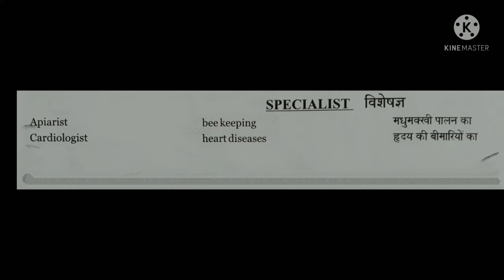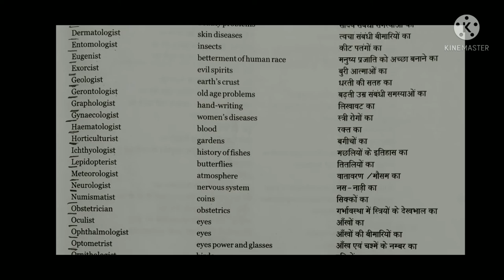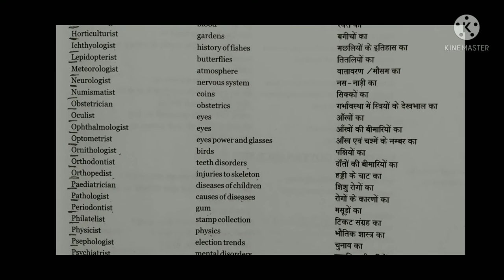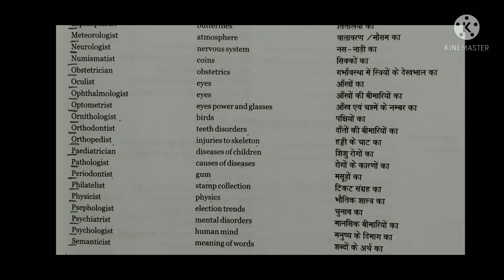English | Special word | part -3 | for ssc, chsl, dsssb, clerk, ldc